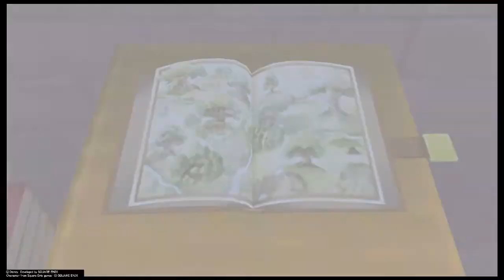PS4-FR-HD : Let's play #9 sur Kingdom Hearts I : On s'envole, on s'envole!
On explore un nouveau monde ;-)